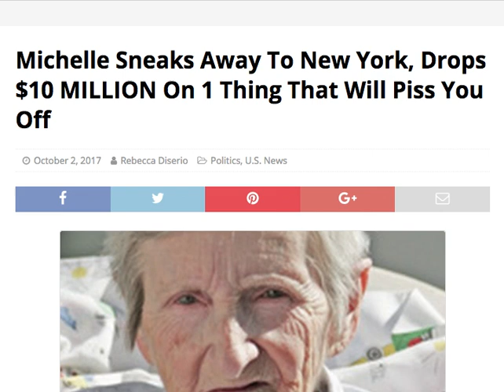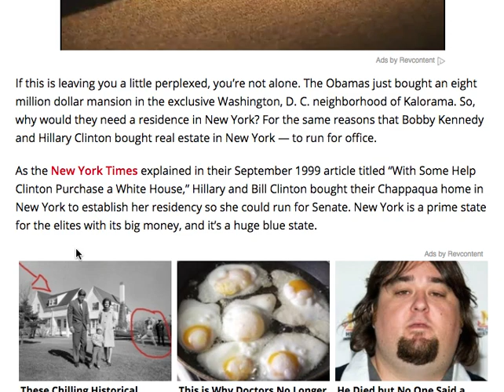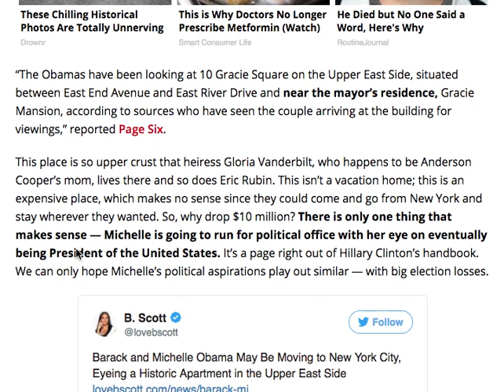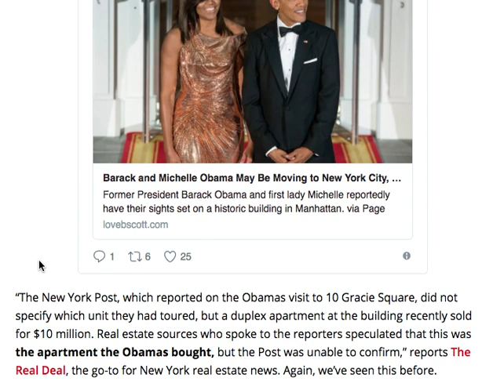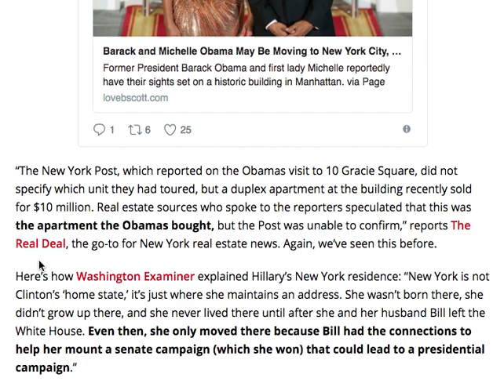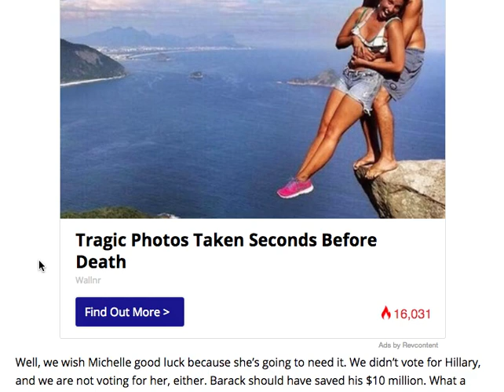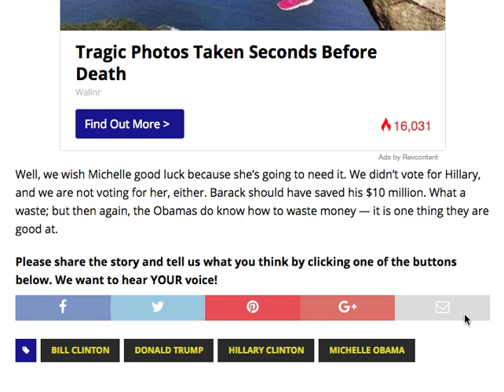MICHELLE SNEAKS AWAY TO NEW YORK DROPS $10 MILLION ON ONE THING THAT WILL PISS YOU OFF!